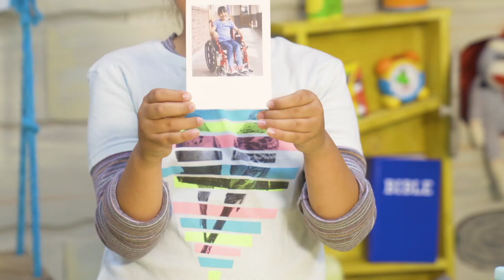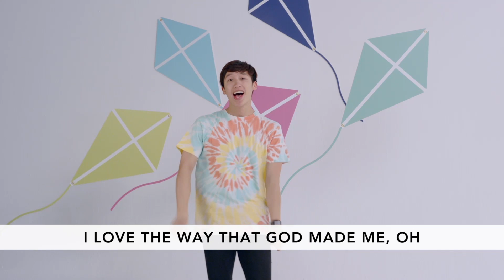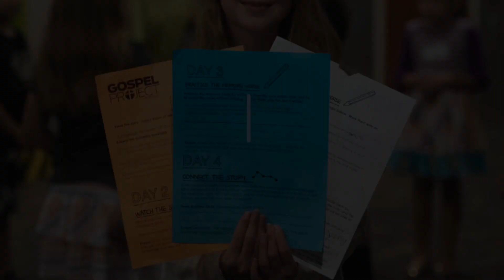Ridge Kids Online - August 9 - Preschool